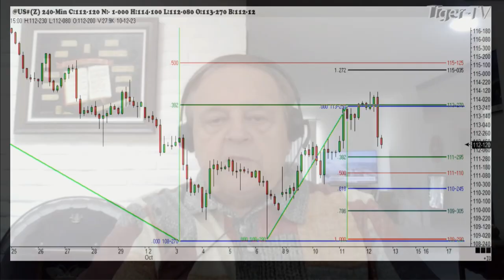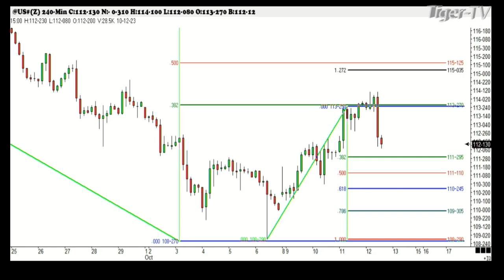October 12th 1PM ET Market Update on TFNN - 2023